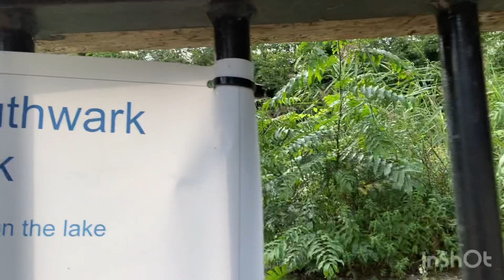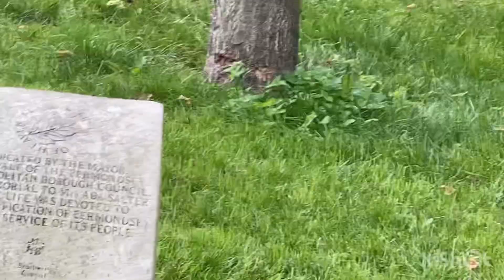It’s nice Lake in Southwark park